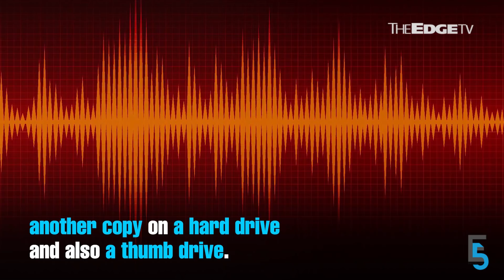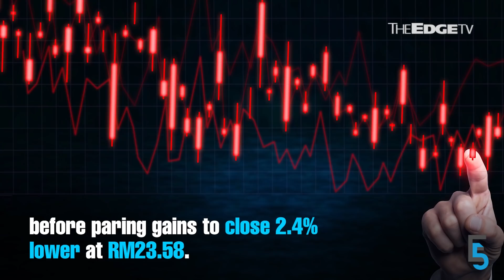EVENING 5: Sarawak sues Petronas over sales tax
Sarawak has made good on its threat to sue Petronas over the 5% sales tax it owes on petroleum and petroleum products. Meanwhile, a special EPF account will be set up for entitled individuals to receive incentives under the RM6.5bil Malaysia@Work initiative.